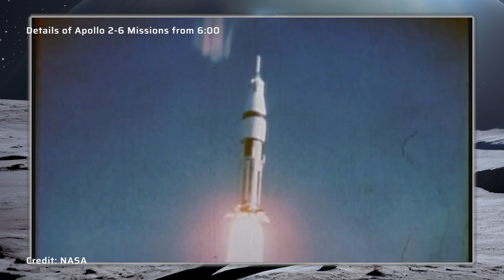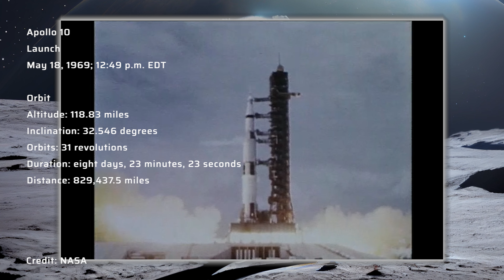Getting to the MOON: History of the NASA Apollo Space program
Get ready to blast off on an out-of-this-world adventure with the NASA Apollo space program! From 1969 to 1972, NASA sent a total of 12 astronauts on a journey to the Moon, making history as the first humans to set foot on another celestial body.

Like the music in our videos? Why not get some for your videos here:

Join us as we explore the technological advancements that made these missions possible, including the powerful Saturn V rocket, which was at the time the most powerful rocket ever made. The Saturn V was able to launch the Apollo spacecraft and Lunar Module, which was designed to carry the astronauts from orbit to the lunar surface, and back to the Apollo Command Module. We will also discuss the various scientific experiments and instruments that were deployed during the Apollo missions and their significance in furthering our understanding of the Moon and its geology.

But it wasn't all smooth sailing, we'll also cover the nail-biting moments of the Apollo 13 mission where the crew, James Lovell, Jack Swigert, and Fred Haise, had to use their wits and resourcefulness to make it back to Earth safely after an oxygen tank explosion en route to the Moon. Despite the setback, the mission was considered a "successful failure" as it helped to improve safety measures and emergency procedures for future space flights.

Experience the excitement of the historic first steps on the Moon with Apollo 11 mission where Neil Armstrong famously declared "That's one small step for man, one giant leap for mankind." as he stepped out of the Lunar Module. We will also cover the final moments of the Apollo 17 mission where astronauts Eugene Cernan and Harrison Schmitt became the last humans to set foot on the lunar surface. This was the last mission of the Apollo program and brought an end to the ambitious and successful program which set the stage for future space exploration.

Don't miss out on this incredible journey through the Apollo program. Subscribe now and hit the notification bell to join us on our next space exploration video, where we will cover the missions in more detail, including the achievements, difficulties and lessons learned during the Apollo program and their impact on the current space exploration. Be a part of history and join us as we take a step back in time and relive the golden age of space exploration.

We will also explain what happened to Apollo 1 -6.

Credits: NASA

We would like to thank NASA for the use of their footage and information in the creation of this video. The footage and information provided by NASA has been fundamental in bringing this story to life.

This video would not have been possible without the valuable resources provided by the National Aeronautics and Space Administration (NASA) and we are grateful for their contribution to the field of space exploration.

We would like to inform our viewers that some of the visual content used in this video is licensed under Creative Commons Attribution-ShareAlike in its various versions (1.0, 2.0, 3.0, and 4.0). This allows for commercial use with attribution provided for each image in the video, as per the terms of the license."

Our mission is to help you learn and relax. We hope we achieved at least one of these with this video.